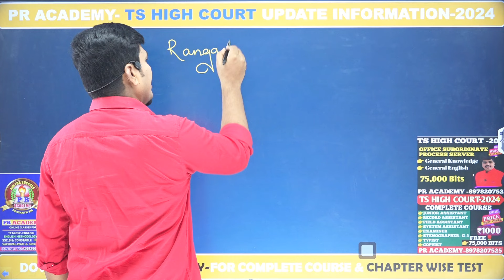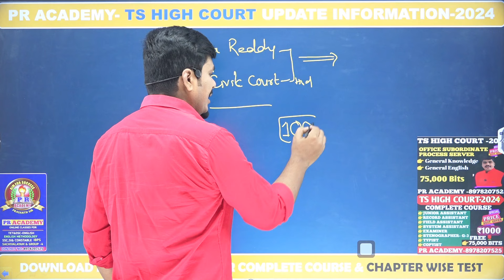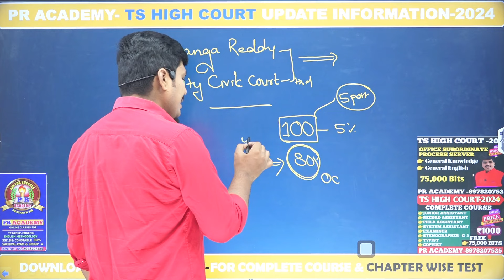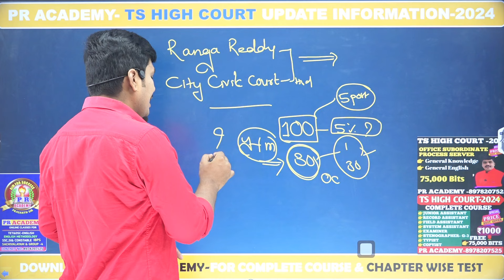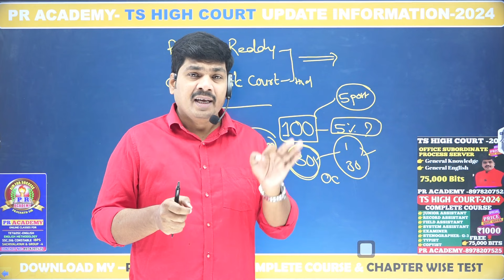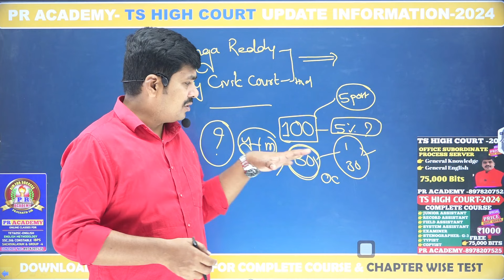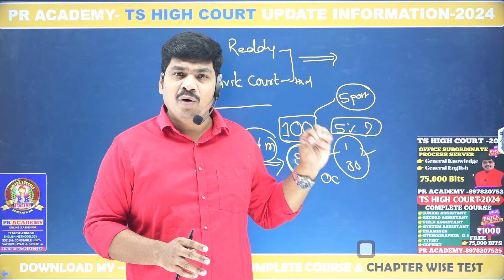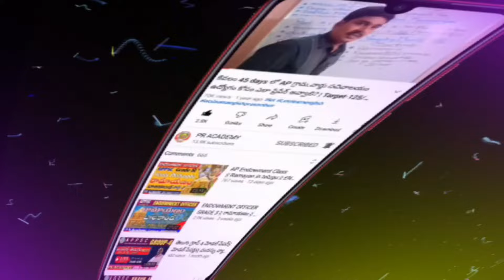HIGH COURT OFFICE SUBBOADINATE RESULT || Ts high court exam latest news today